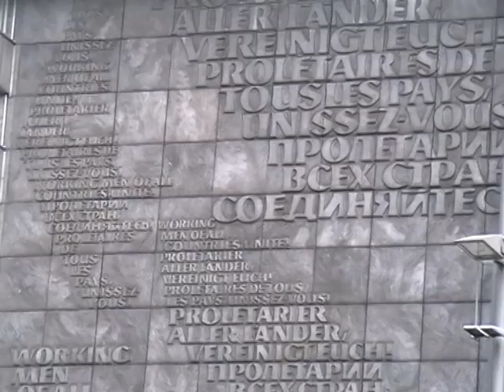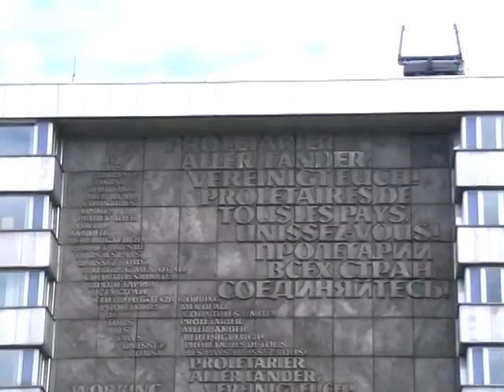Chemnitz, Karl Marx.